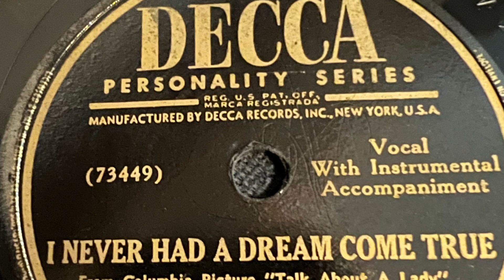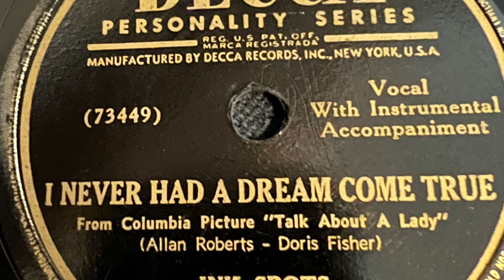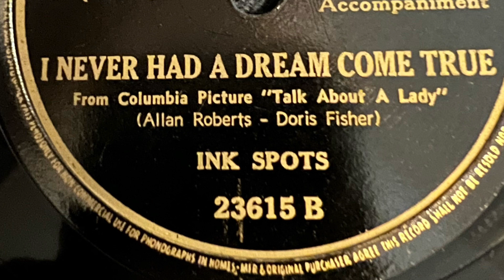I Never Had A Dream Come True - Ink Spots 1946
Decca 23615 B  73449
July 8, 1946
Ink Spots
Allan Roberts-Doris Fisher